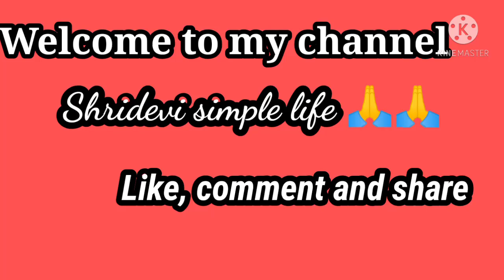Thanks to all my subscriber 🙏🙏// ಯಥರ್ವನ ಕಾಮಿಡಿ/ ಚಿಕ್ಕ ಮಕ್ಕಳ ಆಹಾರ/ ಎಗ್ ಫ್ರೈಡ್ ರೈಸ್ ರೆಸಿಪಿ ತುಂಬಾ ಚೆನ್ನ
Thanks to all my subscriber 🙏🙏// ಯಥರ್ವನ ಕಾಮಿಡಿ/ ಚಿಕ್ಕ ಮಕ್ಕಳ ಆಹಾರ/ ಎಗ್ ಫ್ರೈಡ್ ರೈಸ್ ರೆಸಿಪಿ ತುಂಬಾ ಚೆನ್ನಾಗಿದೆ.